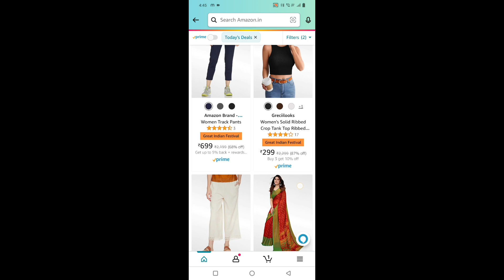AMAZON TUNIC HAUL || AMAZON TUNIC TOPS HAUL || AMAZON TUNICS || EKTA NIGAM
Hi, Everyone!

Today, I am going to share with you AMAZON TUNIC HAUL || AMAZON TUNIC TOPS HAUL || AMAZON TUNICS || AMAZON HAUL || EKTA NIGAM

GREAT INDIAN FESTIVAL sale is live

1) Red chikankari tunic

2) Orange tunic

3) Light pink tunic

4) Dark pink tunic

5) Blue tunic